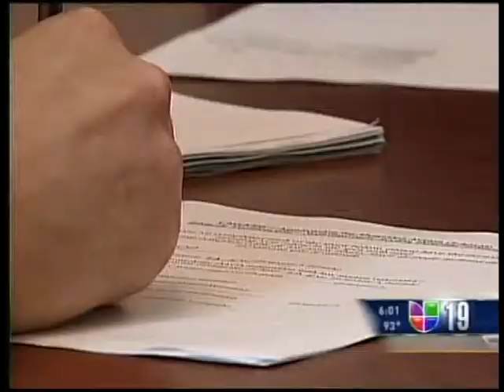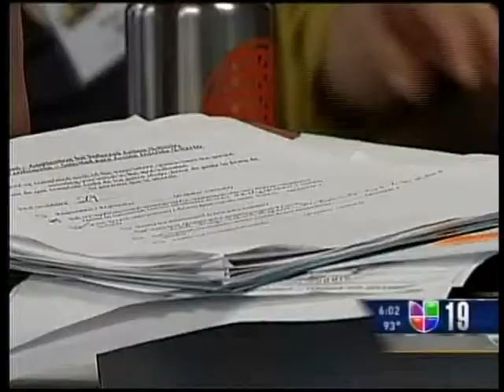UC Davis School of Law ayuda a llenar solicitudes en el Consulado